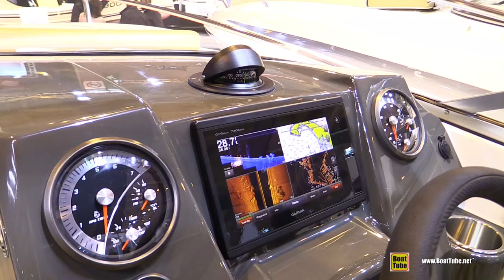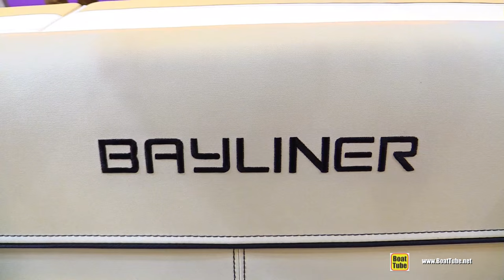2016 Bayliner 642 Cuddy Motor Boat - Walkaround - 2015 Salon Nautique de Paris